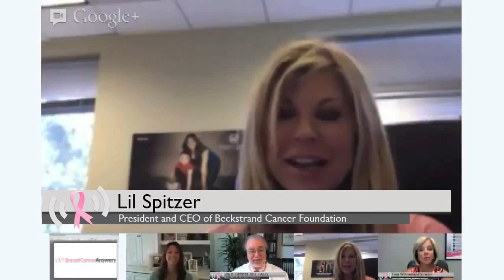Is There a Link Between Pregnancy and Breast Cancer Recurrence?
Eva La Rue, CSI: Miami star and spokesperson for the Beckstrand Cancer Foundation, asks about the link between pregnancy and breast cancer recurrence. Dr. Harness explains that it can be a major concern because of the heightened hormones during breast cancer, but it depends on the patient and their cancer. Having children later in life does increase risk for breast cancer. Watch this video to learn more.